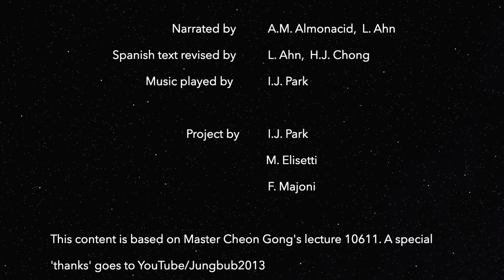Lectura 10611. Sueño reparador (es)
Question: Parece que cuando dormimos, nuestro cuerpo se regenera. He oído que desde las 10 de la noche hasta las 2 de la mañana, nuestra piel se renueva sola. Maestro, le pregunto si hay un momento específico durante la noche para deshacerse de la energía negativa que nuestra Alma y cuerpo han acumulado durante el día.

Date: 10/18/2020
Place: San-Cheong (South Korea)

Narrated by  A.M. Almonacid,  L. Ahn
Spanish text revised by  L. Ahn,  H.J. Chong
Music played by  I.J. Park
Project by  I.J. Park,  M. Elisetti,  F. Majoni

This content is based on Master Cheon Gong's lecture.
A special 'thanks' goes to YouTube/Jungbub2013